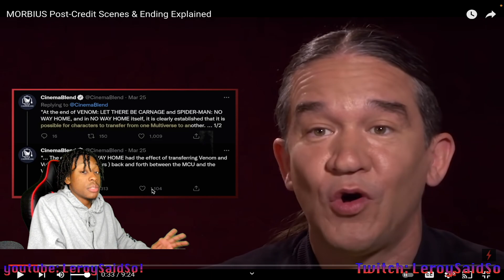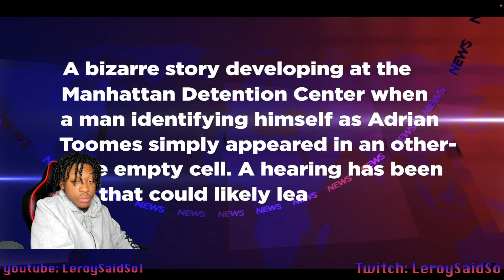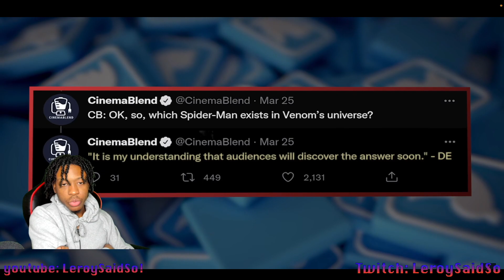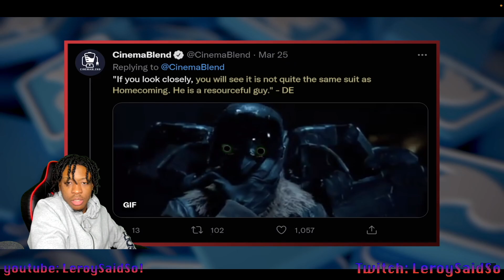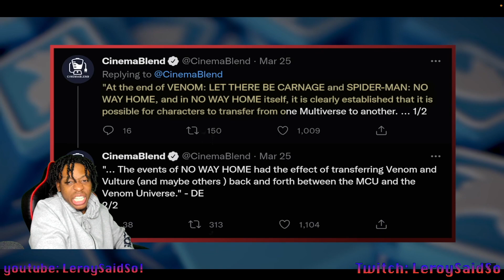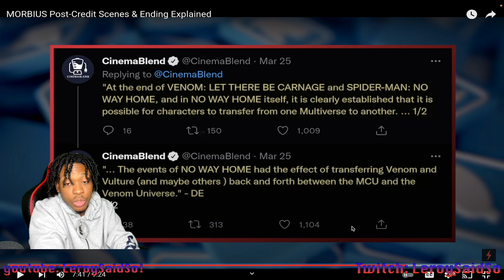MORBIUS Post-Credit Scenes & Ending Explained | reaction